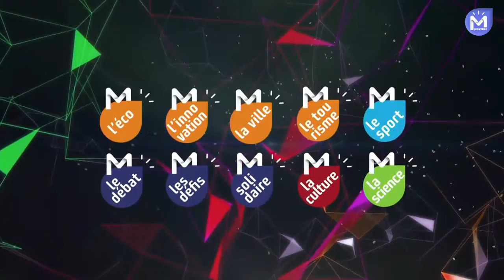[M L'ECO #2] Le baromètre de l'Ordre des Experts Comptables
Baromètre de l'Ordre des Experts Comptables PACA présenté par Yves Blisson.

Invités : Madelijn VERVOORD, Lionel CANESI, Valérie LEPEE, Fabrice ALIMI.